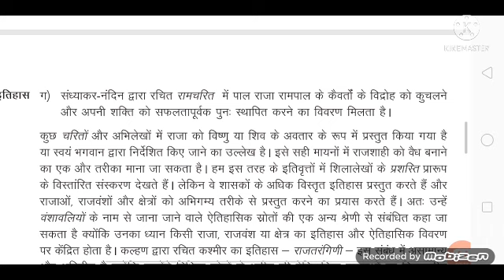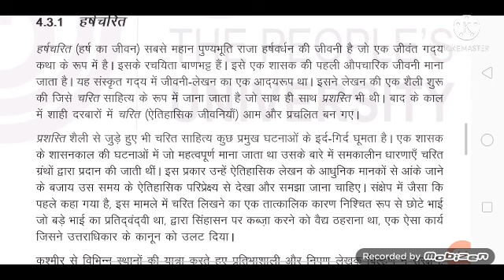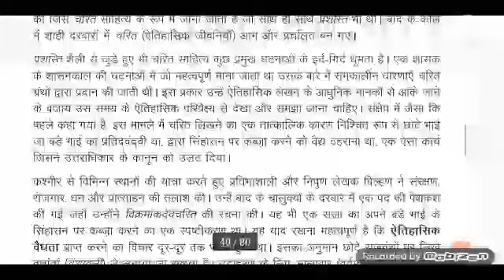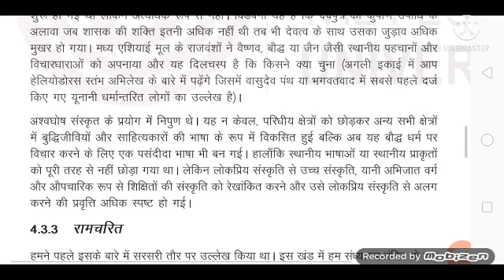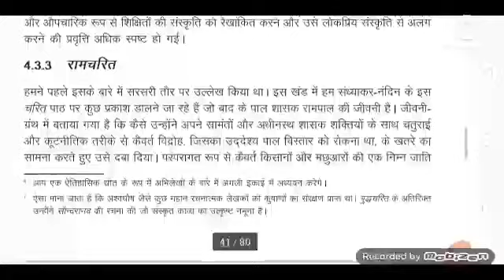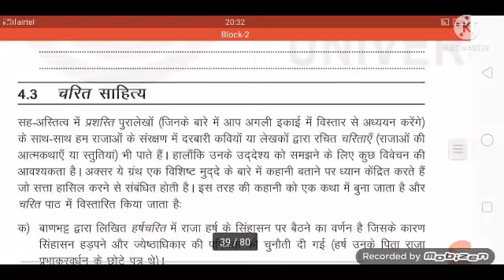BHIE 144 l चरित साहित्य l legendary literature l BAG l ignou l important question for exam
bhie144
Bharat mein Itihaas lekhan Vishay per sampurn video Jise dekhne ke bad aap is Vishay per apni gehri samajh banaa Sakenge to video ko dekhiae Iske andar Gad aapko purane bite Hue Jo ghatnayen Hain Use lekhan Vadh karne ke Jo prarambhik tarike Hain Chahe vah Stuti Mantra ho vyakhyan ho ine Sabhi topic per aapko vistrit video hai important question for IGNOU exam